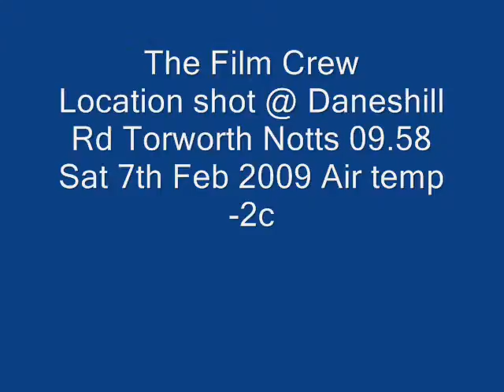The Talisman Darlington to London Kings Cross @Torworth Notts